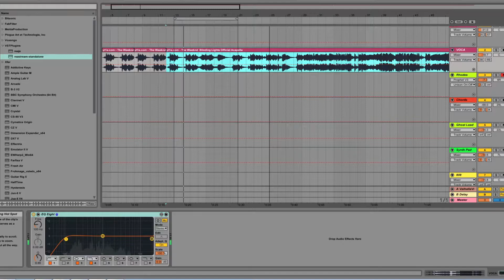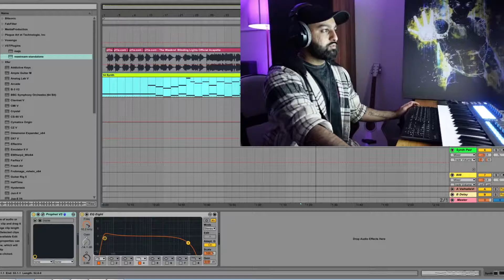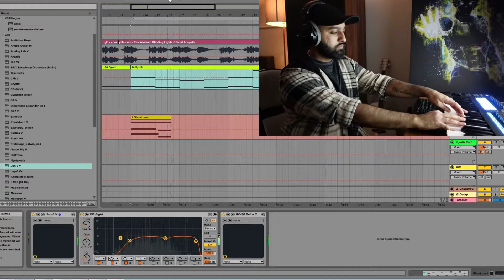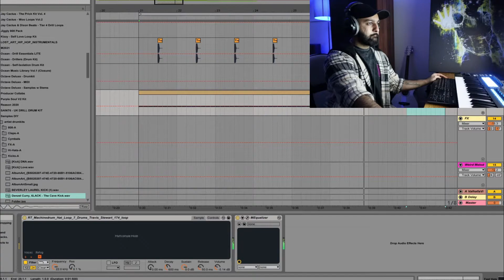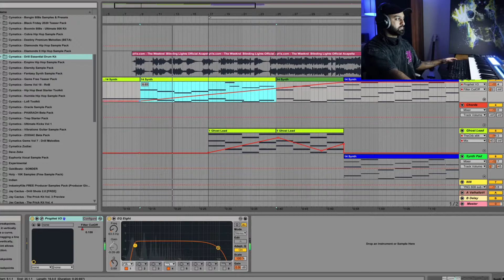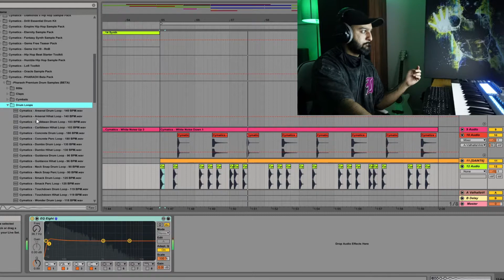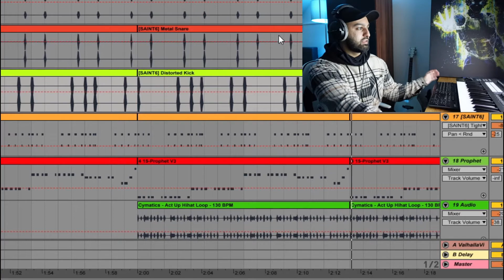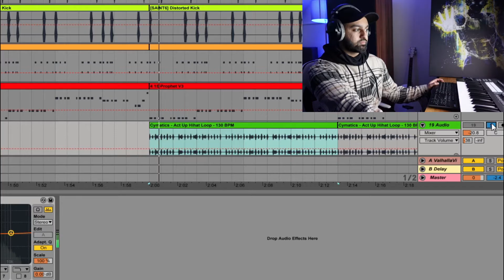Making a The Weeknd Type Beat | The Weeknd Tutorial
Today I'm attempting to make a The Weeknd Type Beat once again. This is an ableton tutorial based on a remix of The Weeknd.

Intro - 00:00
Synth - 00:33
More Layers - 01:50
Automation, Drums, FX - 04:12
Outro & Final Beat - 07:10